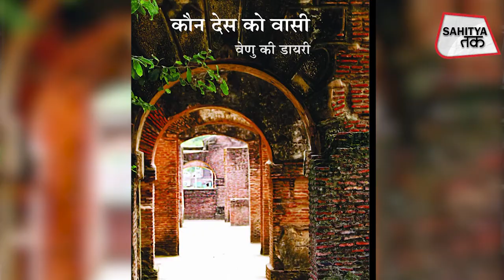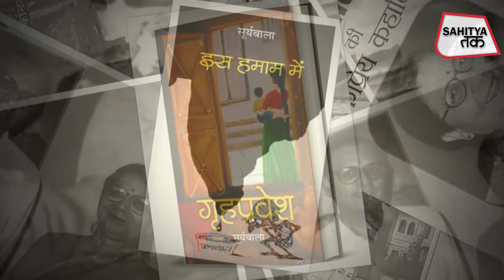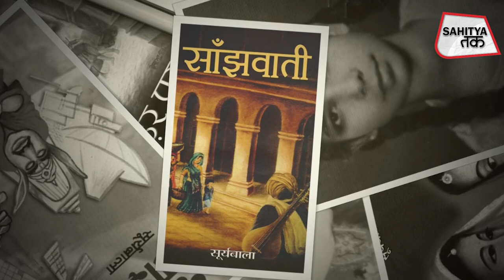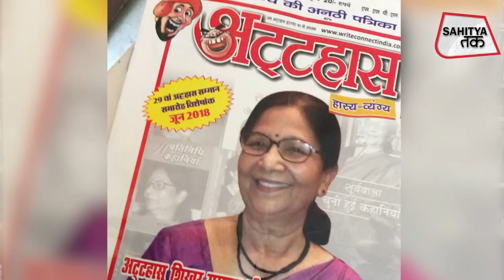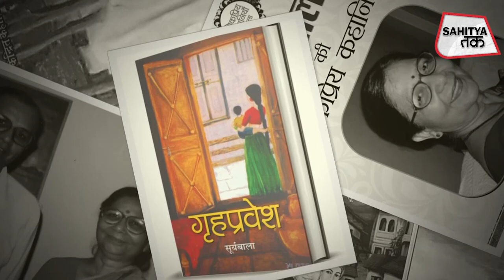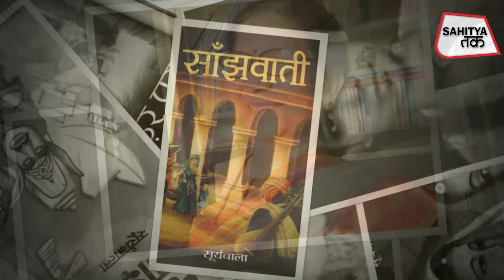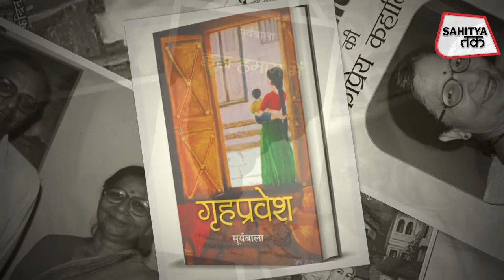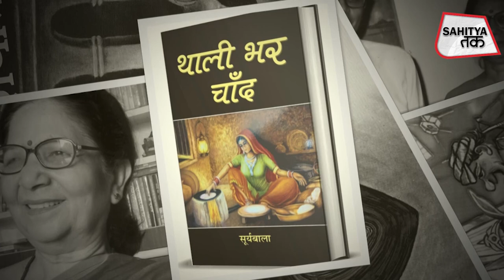बातें-मुलाकातें में खुले Suryabala के जीवन-पन्ने | बचपन, संघर्ष, किताबों से Gandhi तक | Sahitya Tak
इस पूरे विश्व में हम कहीं रहें- किसी जाति धर्म या वर्ण के नाम से, क्या फर्क पड़ता है, सिवा इसके कि हम कितने मनुष्य बने रह पाए हैं…उपन्यास 'कौन देस को वासी: वेणु की डायरी' की ये आखिरी पंक्तियां हैं, और साहित्य तक के साप्ताहिक कार्यक्रम 'बातें मुलाकातें' में इस सप्ताह जय प्रकाश पाण्डेय के साथ इस उपन्यास की रचनाकार, जानीमानी लेखिका सूर्यबाला मौजूद हैं. सूर्यबाला का जन्म 25 अक्तूबर, 1943 को मिर्जापुर में हुआ. आपने काशी हिंदू विश्वविद्यालय से हिंदी साहित्य में पीएच. डी की डिग्री हासिल की और आर्य महिला विद्यालय में अध्यापन भी किया. आपकी पहली कहानी 1972 में  सारिका में प्रकाशित. अब तक १५० से अधिक कहानियां, उपन्यास व हास्य व्यंग्य लिख हिंदी साहित्य को समृद्ध किया. आपकी कृतियों का आकाशवाणी व दूरदर्शन पर प्रसारण के साथ ही अनेक भाषाओं में अनुवाद भी हुआ है. कक्षा आठ, स्नातक, स्नातकोत्तर के पाठ्यक्रमों में भी आपकी कई रचनाएं पढ़ाई जाती हैं, तो देश विदेश के रेडियो व टीवी चैनलों पर उनका रचना पाठ भी होता रहता है. आपकी चर्चित कृतियों में उपन्यास 'मेरे संधि पत्र', 'सुबह के इंतज़ार तक', 'अग्निपंखी', 'यामिनी-कथा', 'दीक्षांत' ‘कौन देस को वासी: वेणु की डायरी'; कहानी संग्रह 'एक इंद्रधनुष', 'दिशाहीन', 'थाली भर चाँद', 'मुँडेर पर', 'गृह-प्रवेश', 'सांझवाती', 'कात्यायनी संवाद', 'इक्कीस कहानियाँ', पाँच लंबी कहानियाँ, सिस्टर प्लीज आप जाना नहीं, मानुषगंध, वेणु का नया घर, 'प्रतिनिधि कहानियाँ', 'सूर्यबाला की प्रेम कहानियाँ', 'इक्कीस श्रेष्ठ कहानियाँ', 'समग्र कहानियाँ' आदि शामिल हैं. आप व्यंग्य संग्रह 'अजगर करे न चाकरी', 'धृतराष्ट्र टाइम्स', 'देशसेवा के अखाड़े में', 'भगवान ने कहा था', 'झगड़ा निपटारक दफ़्तर' आदि से भी चर्चित रहीं, तो दूरदर्शन धारावाहिक 'पलाश के फूल', 'न, किन्नी न', 'सौदागर दुआओं के', 'एक इंद्रधनुष जुबेदा के नाम', 'सबको पता हैं', 'रेस' तथा' निर्वासित' आदि के लिए भी जानी गईं. आपकी सज़ायाफ्ता कहानी पर बनी टेलीफ़िल्म पुरस्कृत भी हुई. आपको रचना कर्म के लिए भारत भारती, प्रियदर्शिनी, घनश्याम दास सराफ़, दक्षिण भारत हिंदी प्रचार सभा, काशी नागरी प्रचारिणी सभा, सतपुड़ा लोक संस्कृति परिषद, अभियान, मुंबई विद्यापीठ, व्यंग्यश्री, रत्नीदेवी गोयनका वाग्देवी पुरस्कार सहित दर्जनों संस्थाओं से सम्मान मिला है. तो आइए बातें-मुलाकातें में सुनते हैं डॉ सूर्यबाला से उनके बचपन, वाराणसी, प्रेम, मुंबई, अमेरिका, साथी लेखक, प्रिय पात्र, प्रिय पुस्तक आदि पर बेहद अनौपचारिक बातचीत.